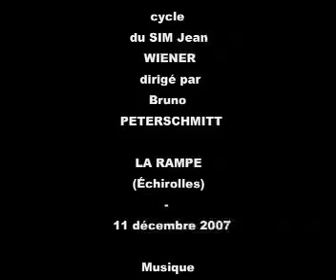Romanza - K.447. Horn concerto N°3 - MOZART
La Romance, second mouvement du concerto pour cor et orchestre de MOZART.
Ochestre du 2nd cycle du SIM J. WIENER
11/12/2007 - La Rampe (Échirolles)
dirigé par Bruno PETERSHMITT
soliste NS